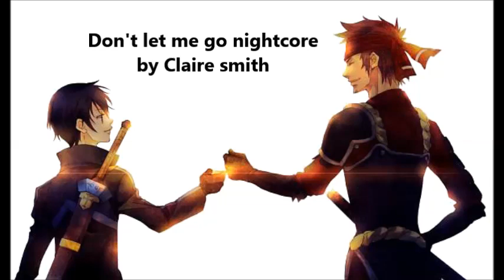Don't let me go Shrek the Musical Nightcore